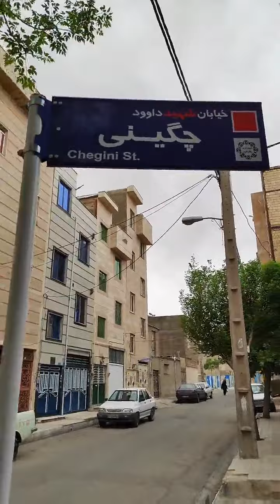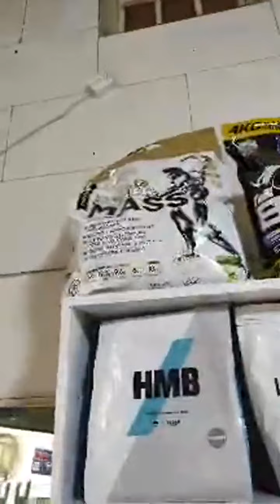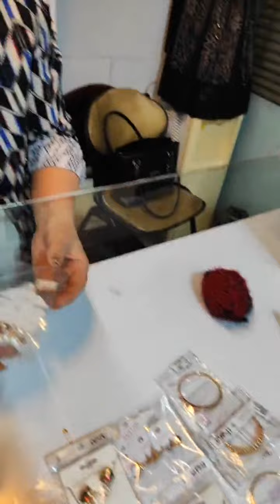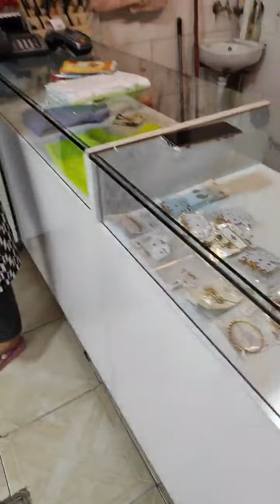لایو وحید و میترا در مغازه لباس فروشی میترا باقرشهر 🍀💐